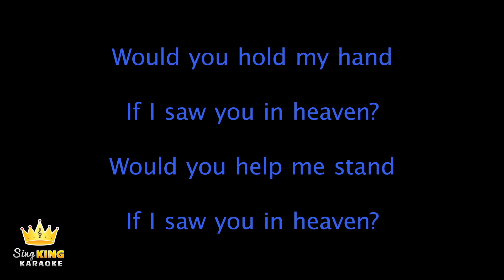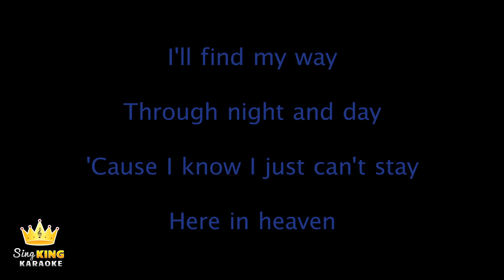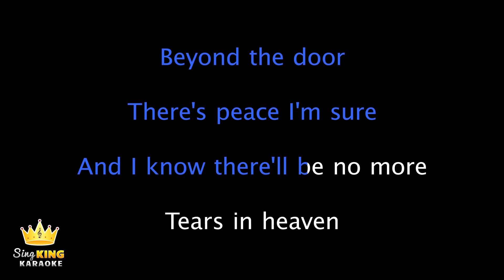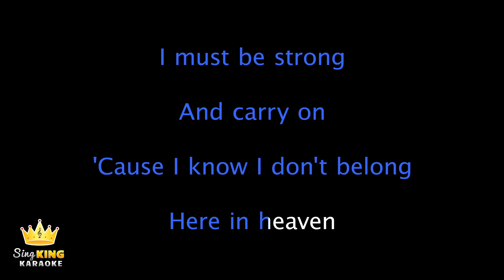Eric Clapton - Tears In Heaven (Karaoke Version)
Eric Clapton - Tears In Heaven Lyrics

0:00 Intro
0:22 Would you know my name if I saw you in heaven?, Would it be the same if I saw you in heaven?
0:48 I must be strong and carry on, ‘Cause I know I don't belong here in heaven
1:15 Would you hold my hand if I saw you in heaven?, Would you help me stand if I saw you in heaven?
1:44 I'll find my way through night and day, ‘Cause I know I just can't stay here in heaven
2:05 Time can bring you down, time can bend your knees
2:26 Time can break your heart, have you begging please
3:05 Beyond the door, there's peace, I'm sure. And I know there'll be no more tears in heaven
3:34 Would you know my name if I saw you in heaven?, Would you be the same if I saw you in heaven?
4:00 I must be strong and carry on, 'Cause I know I don't belong here in heaven
4:20 Up Next